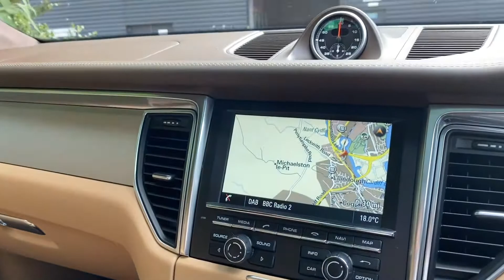Porsche | Macan Turbo | Jet Black Metallic